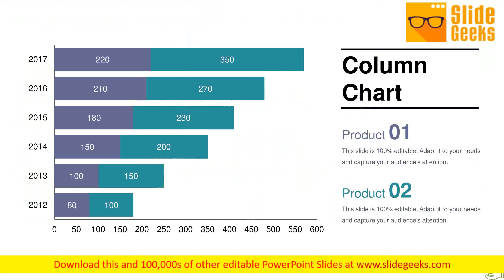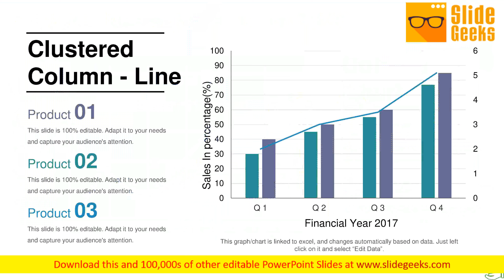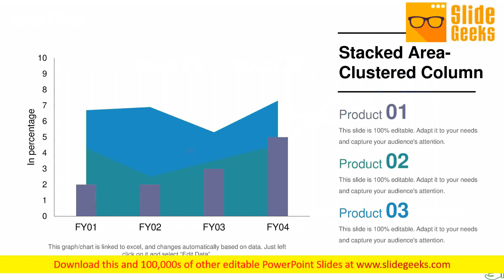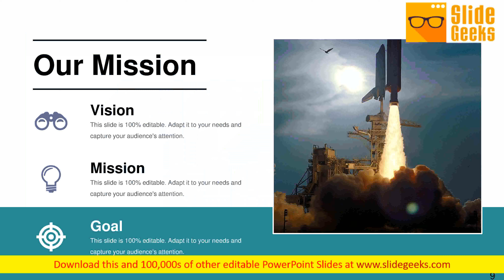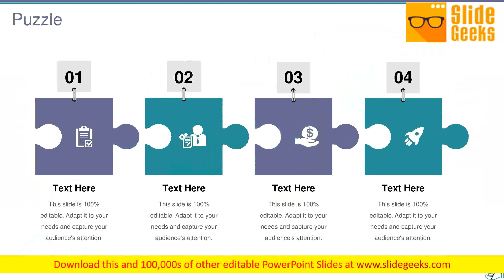Project Budgeting Ppt Powerpoint Presentation Complete Deck With Slides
This is a project budgeting ppt PowerPoint presentation complete deck with slides. This is a one stage process. The stages in this process are project, budgeting, human hand, work, business. Bolster loyal individuals with our Project Budgeting Ppt PowerPoint Presentation Complete Deck With Slides. Increase the level of faith in the country.